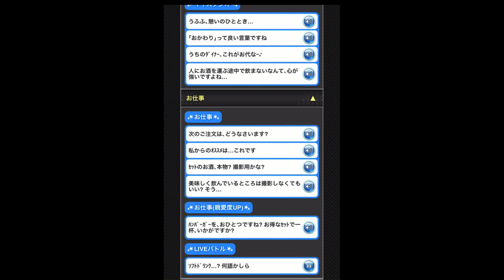【モバマス】[幸福のひととき］ 高垣楓 セリフ ボイス集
[幸福のひととき] 高垣楓 のセリフとボイスをアイドルギャラリーで視聴したプレイ動画です。
デレステはプレイした事あるけど、モバマスをプレイした事がない人には
今まで知らなかった、楓さんを知る事が出来ると思います。
BGMは無いのでお気に入りのBGMを鳴らしながら視聴するのがお勧めです。
親愛度MAXの内容もあるのでネタバレに注意してくださいね。